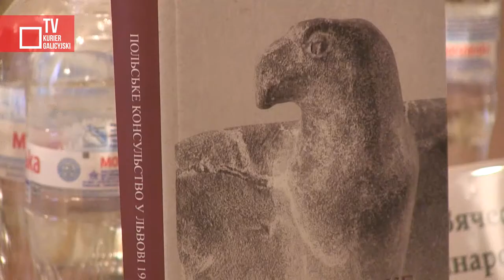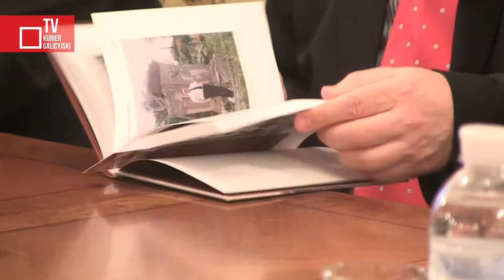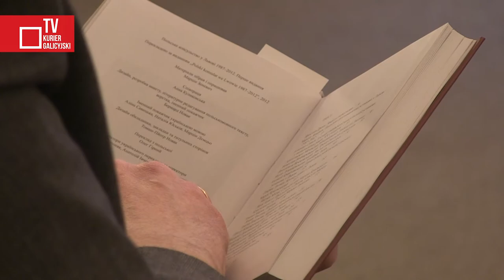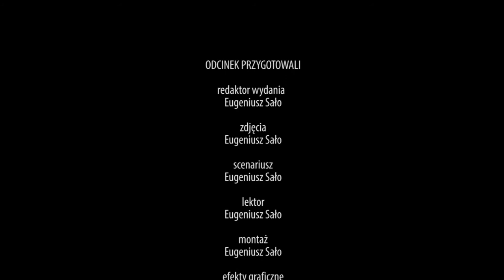„Polski Konsulat we Lwowie 1987-2012" po ukraińsku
9 kwietnia 2014 roku w sali lustrzanej pałacu Potockich we Lwowie odbyła się prezentacja książki „Polski Konsulat we Lwowie 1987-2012", tym razem w języku ukraińskim. Publikacja w języku ukraińskim została uzupełniona o teksty abp Mieczysława Mokrzyckiego, konsula generalnego RP we Lwowie Jarosława Drozda, przedstawiciela MSZ Ukrainy Wiaczesława Wojnarowskiego oraz dr Agnieszki Sawicz.